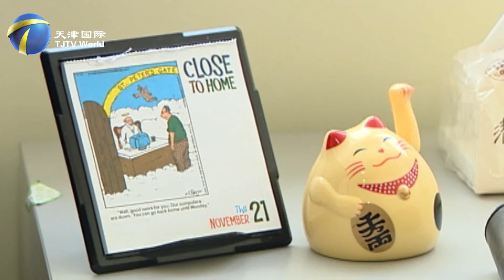A Jolly Foreign Son in law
In recent years, cross-border marriage is no longer a new term in China, more and more foreigners become China's "foreign daughter-in-law", "foreign son-in-law". In the northern Chinese city of Tianjin, there is such a foreign son-in-law from Holland, his name is Eelco van Kuilenburg.